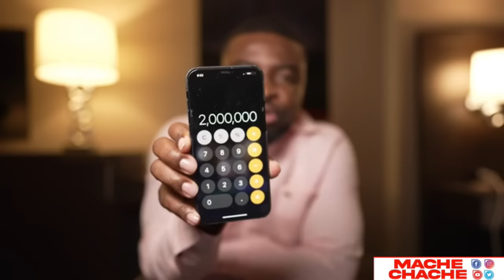BANDI AK BOUJWA HAITI SE MENM...VLE PA VLE PEYI A DWE CHANJE...BANDI YO PRAN KOU